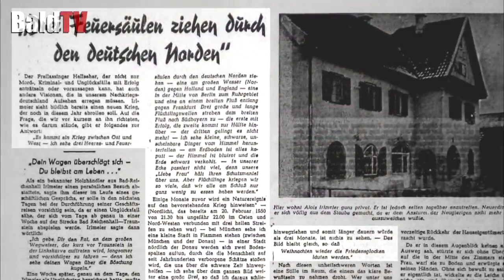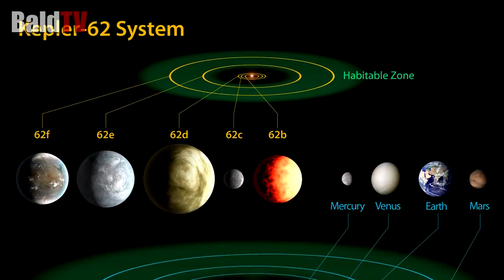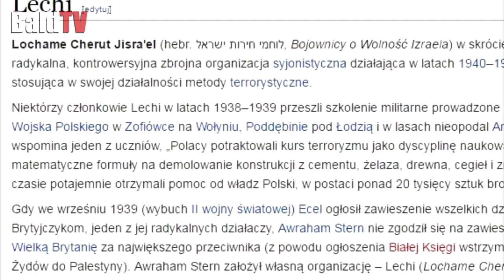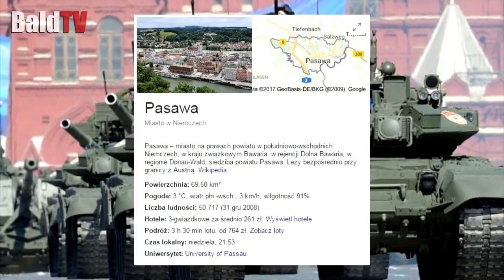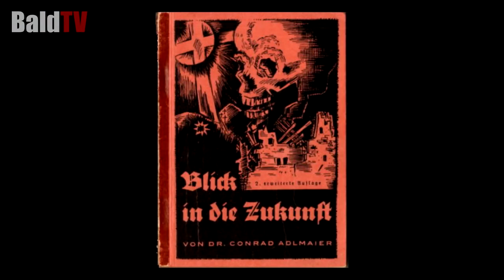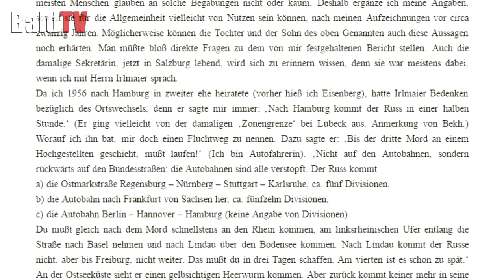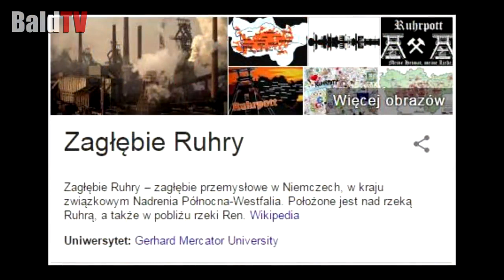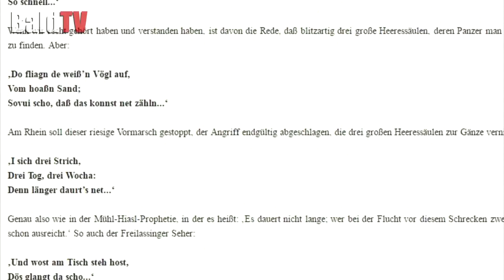ALOIS IRLMAIER PRZEPOWIEDNIE ZBIÓR PRZEPOWIEDNI Zaczyna sie